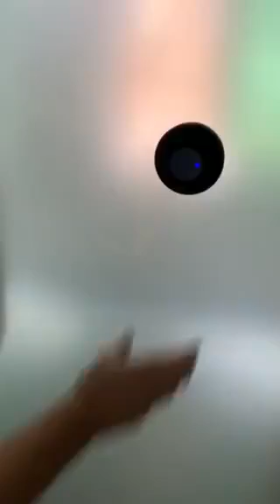Колонка с присоской (6 цветов)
ДЕЛАЙТЕ СВОИ ПОКУПКИ И ПОЛУЧАЙТЕ ХОРОШИЙ КЭШБЭК (РЕГИСТРАЦИЯ НА СЕРВИСЕ КЭШБЭК) или